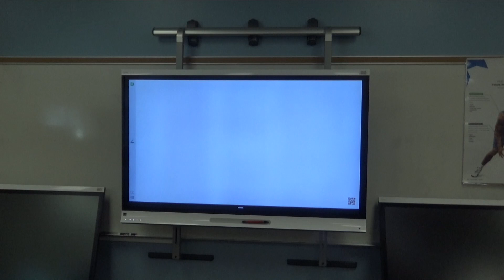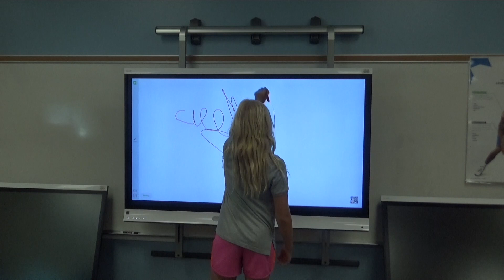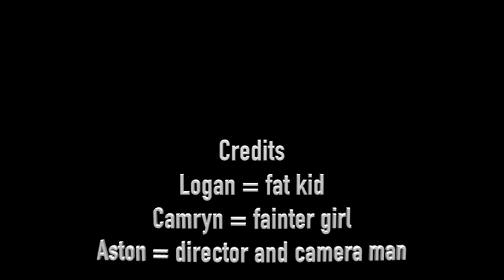Stuck at Saturday School